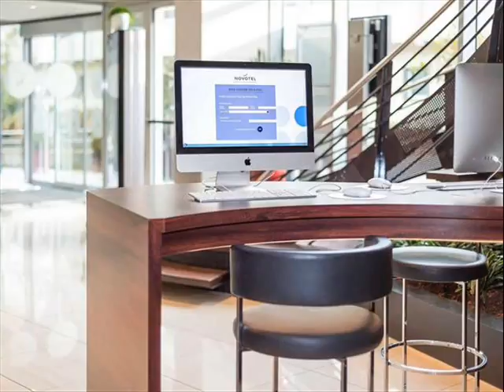Novotel Luxembourg Centre